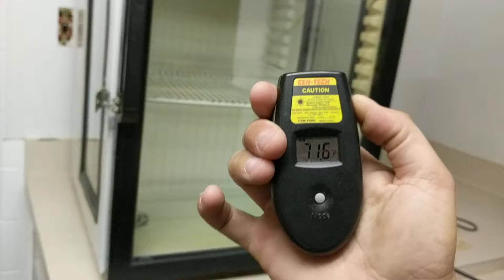Hot 67 fountianview Lanes